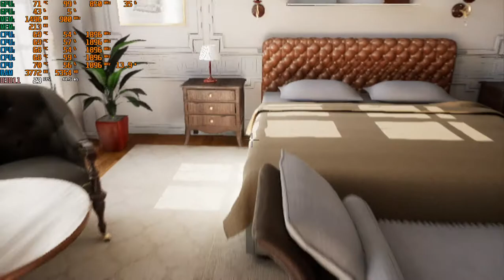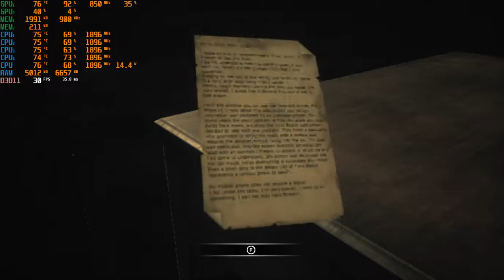25 Cadre Of Death low end pc gameplay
Graphic: Medium
Post Process: Medium
Smoothing: Medium
Shadows: Low

Lenovo G50
Processor: Intel(R) Core(TM) i3-4030U CPU @ 1.90GHz
Memory: 8192MB RAM
GPU: AMD Radeon HD 8500M